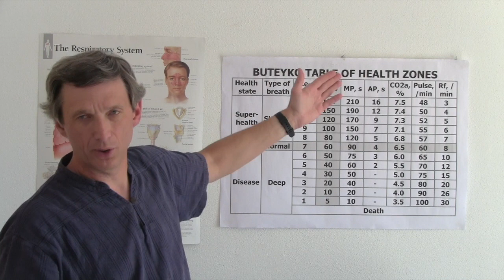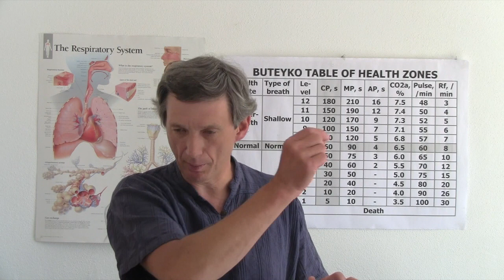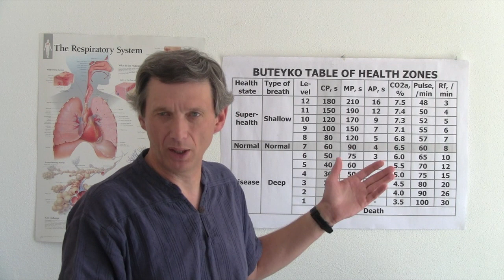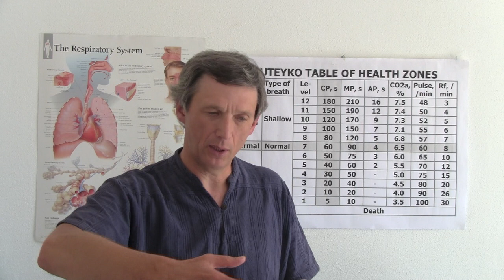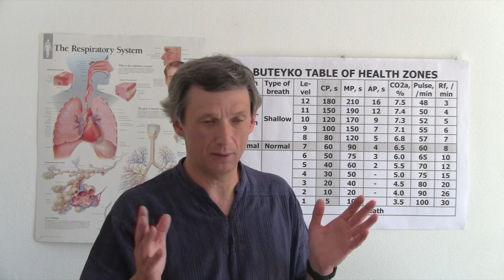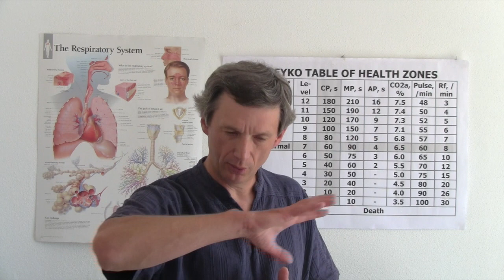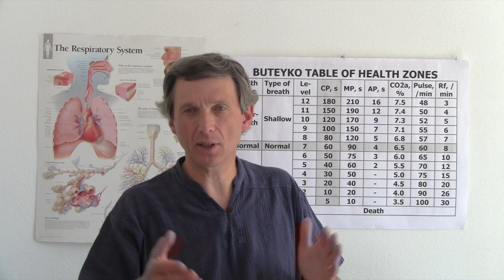Buteyko Patents, Trademarks, and Copyrights (Breathing and Health)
Are there Buteyko patents? Is there a Buteyko trademark? What about Buteyko copyrights? In this video, leading Buteyko practitioner and health educator Dr. Artour Rakhimov provides answers to these three questions, and breaks down the specific differences between these three areas.

Are you considering becoming a Buteyko practitioner? Contrary to what some seeking to become qualified Buteyko practitioners may believe, there are no Buteyko patents or official restrictions to teach the Buteyko method in the world outside Russia.

Patents are normally granted for methods, techniques, and technologies. Historically, there have been patents relating to the Buteyko method. In the Soviet-era, Dr. Buteyko patented the table of health zones, the practices of breathing exercises to increase CO2, and the relationship between CO2 in alveolar air and the CP. It is important to note that these were not explicitly patents, rather, they were the Soviet equivalent -  'author certificates'. Patents normally last for 20 years, meaning Dr. Buteyko's are no longer valid.

When health modalities are patented, there are exemptions for personal use, regardless of the validity of any current patent. For commercial use and the sale of services, however, rights of use must be purchased.

Copyright can be granted, for example, for creations such as music and works of art. Copyrights cover a different domain to patents, and patentable subjects cannot simultaneously also carry copyright, for instance. Copyrights are valid for long periods, forever in many instances. This is, in part, due to copyrighted subjects not being deemed necessities of life. For external parties to use copyrighted material, they are required to pay royalties.

Are there any Buteyko copyrights? Yes, and an example of this is the 'Big Book' or the Proceedings of the Second Conference, which is copyrighted by the Moscow Buteyko Clinic.

Trademarks are granted to protect the names, for example, of products and companies. Are there Buteyko method trademarks? As the name would suggest, Dr. Buteyko's practice for breathing normalization is a method, and would thus be typically protected by patent. Attempts to create a Buteyko method trademark encountered difficulties when it became clear the words 'Buteyko Method' had seen wide use. Many hundreds of practitioners and businesses associated with practicing Dr. Buteyko's method for breathing normalization were using the term. Furthermore, patenting the name of a scientist poses serious problems for the granting of a trademark.

Whilst convincing Russian bureaucrats to grant a Buteyko trademark should have been rejected as a ridiculous endeavor, hidden organizers were able to exert sufficient influence on Russian lawmakers to grant this ludicrous trademark.

Who were these hidden organizers? They were agents of the FSB, or as they would now be understood, the KGB. It is not clear whether Vladimir Putin was involved in the shadowy process which led up to the insane Buteyko trademark being granted. With the granting of this absurd trademark, all hell would break loose with Buteyko in Russia.

Tremendous damage to the Buteyko method movement would ensue, and health was stolen from the Russian people. With lawsuits and litigation ripping through the Buteyko community, practitioners were turned against one another. Great tensions and hostility would emerge in the Buteyko community, destroying relationships and impacting the spread of the Buteyko method."

The video features Dr. Artour Rakhimov, health educator, writer, breathing teacher and trainer, and the author of the